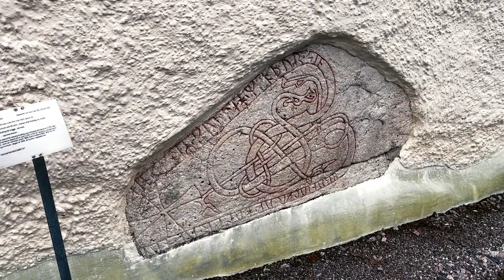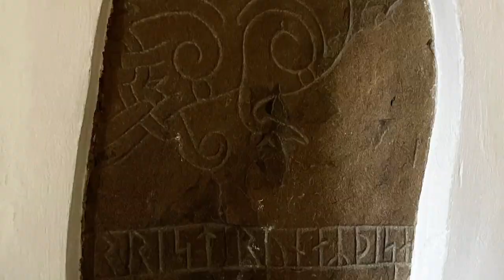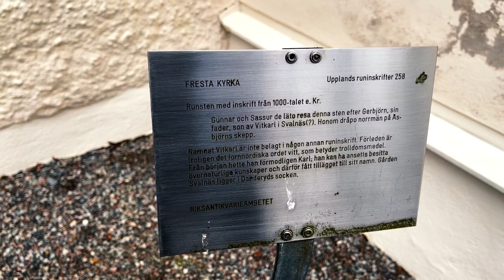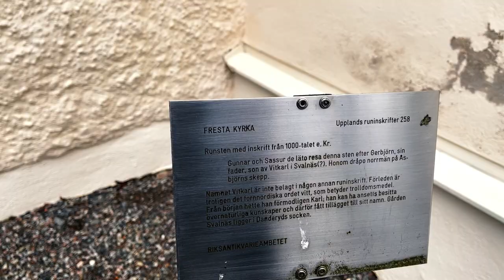12 runestones from the Viking age in Fresta church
In Fresta Church in Upplands Väsby there are 12 runestones at the same church. It is said that this is a record with most runestones at the same place.
Fresta church was an important place during Viking age. Here they worshipped the god of Frey and Freya, and when the church was built in the 1200s they put many of the old runestones inside the walls as building material. Today these are found as fragments in the walls.
Read more and watch pictures at JohanRominHistory.Substack.com